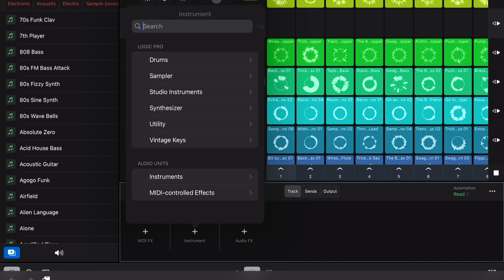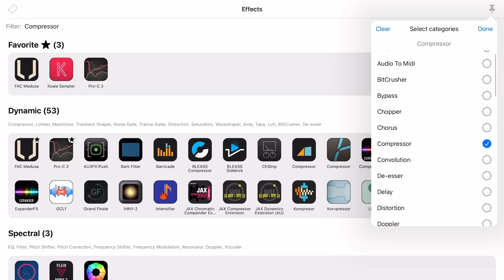AUBE New Update: Use the keyboard to locate your AUv3s in Logic Pro for iPad...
Enjoy the keyboard to locate your AUv3s in your hosts, such as Logic Pro for iPad!